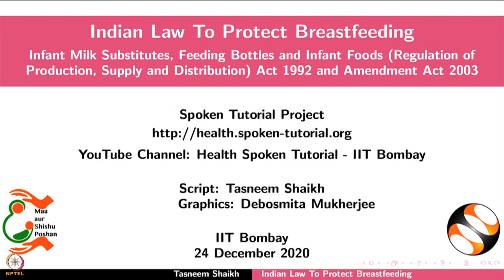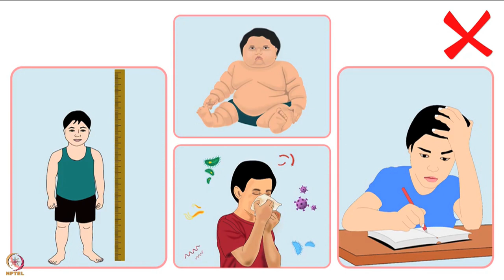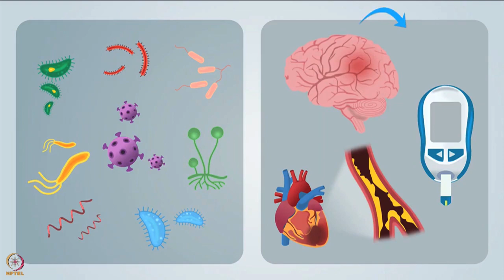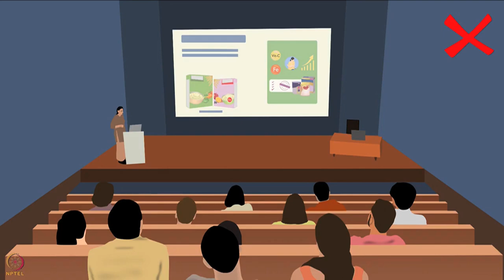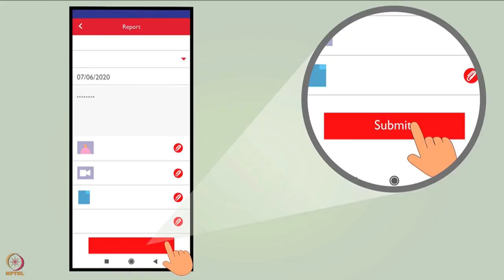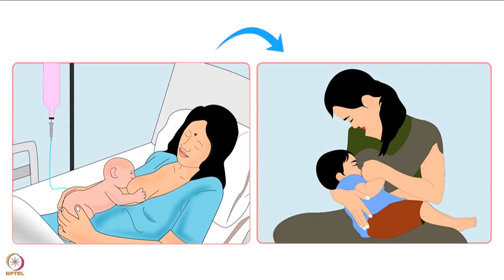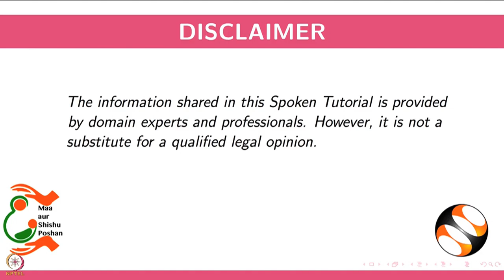Week 5 : Lecture 28 : Indian law to protect breastfeeding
Lecture 28 : Indian law to protect breastfeeding